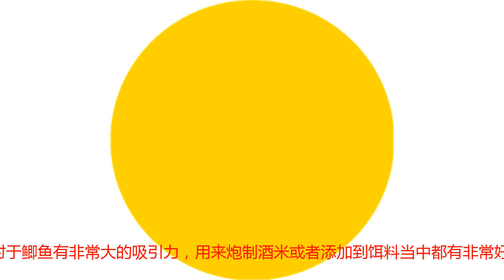丁香中药酒米自制方法，钓鲫鱼效果特别好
点击蓝字关注我们▼丁香是一种钓鱼人都不会陌生的东西，在制作饵料的时候我们有时会用到丁香来做小药添加剂或者药酒。尤其丁香对于鲫鱼有非常大的吸引力，用来炮制酒米或者添加到饵料当中都有非常好的诱鱼效果，所以现在想要介绍一款丁香中药酒米的制作方法。大家喜欢自己制作饵料窝料的可以试着去做一下，不用太纠结于分量是否精确，因为任何自制的饵料都要根据你的实际情况来调整，可以参考一下搭配的方法。材料：5片维生素B、20克丁香、50克蜂蜜、200克小米、500克大米、曲酒2瓶、牛B鲫一小支具体制作：将一瓶曲酒全部倒入酒坛内，放入丁香密封浸泡，大概十天左右就能够泡成丁香酒。然后将大米与小米一起在锅内炒制，达到炒出香味的程度即可，取出晾干；再将5片维生素B研磨成粉。待上述三大步骤完成后，将经过加工的大米、小米装入塑料瓶，再倒入泡制好的丁香酒，大约50克左右即可，同时加入蜂蜜、牛B鲫、维生素B粉末，待其混合均匀后再把剩下的一瓶曲酒倒入瓶中，覆盖过酒米层即可。最后只需要在盖上瓶盖后用力摇晃塑料瓶，让瓶中的各类材料充分浸泡，再放置三天左右，整款饵料就制作完成，可以直接使用了。这款酒米既可以用于打窝，也可以混合着其他